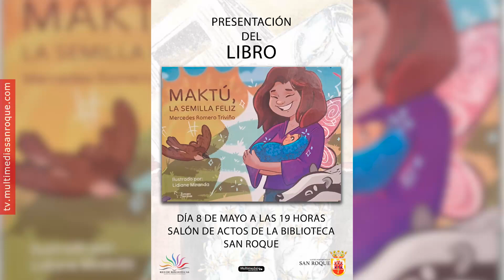NOTICIA PREVIA PRESENTACIÓN LIBRO 7 MAYO 2024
El próximo miércoles, 8 de mayo, la escritora Mercedes Romero Triviño presentará el libro “Maktú, La Semilla Feliz” en el salón de actos del Edificio Diego Salinas. El acto dará comienzo a las 19 horas.